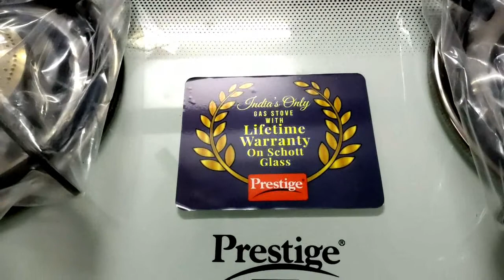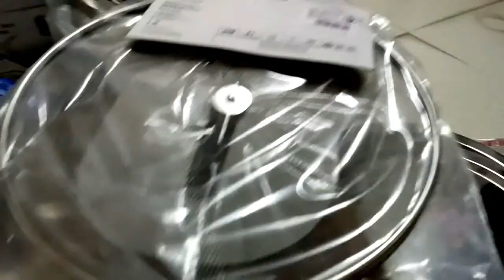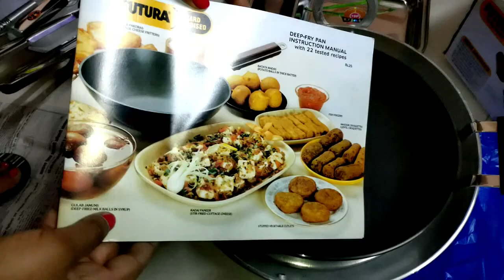Special navratri per ghar ke liye kya kya shopping ki shopping vlog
I love my YouTube family kaise hain aap sab main Babita Indian youtuber Babita Jaipur guys main special navratri per Ghar ke liye shopping ki maine kya kya shopping ki hai vah main is vlog mein aapke sath share Kiya hai please watching my vlog like share subscribe my channel thanks for watching thank you

/Babita2009Jaipur/

/IndianyoutuberBabitaJaipur/

/IndianyoutuberBabitaJaipur/